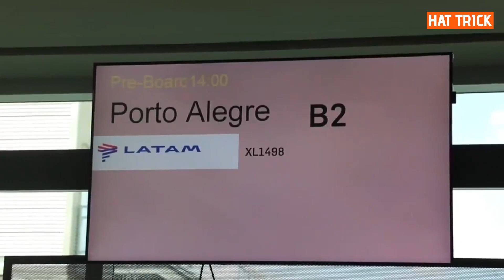MOISÉS CAICEDO NO VIAJÓ A BRASIL| "HABLÉ con CRUDEZA con ARBOLEDA": ALFARO| COROZO JUGARÁ EN MÉXICO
Ya hay fechas para los 8vos de final de la Copa Libertadores y Sudamericana. ¿Fossati a Liga de Quito?. Medalla para el campeón de la Copa América y la pelota con la que jugará el torneo fueron presentadas. Washintong Corozo jugará en un equipo mexicano.

🚨  NO OLVIDES apoyarnos con tu LIKE 🚨